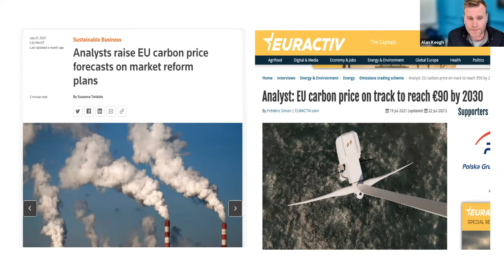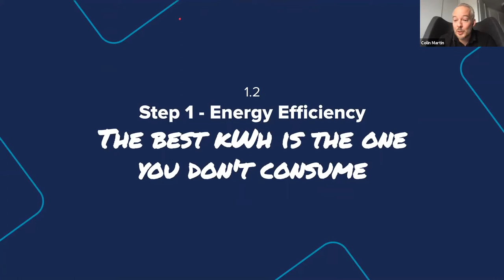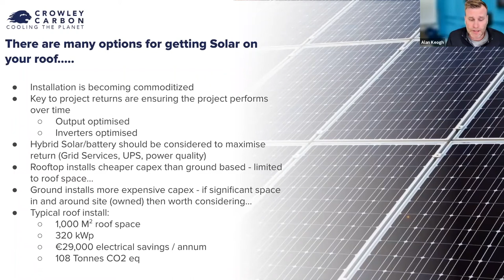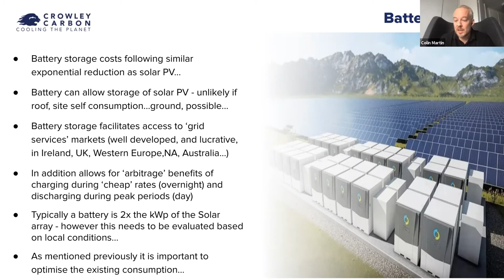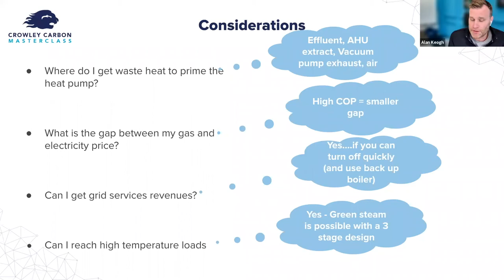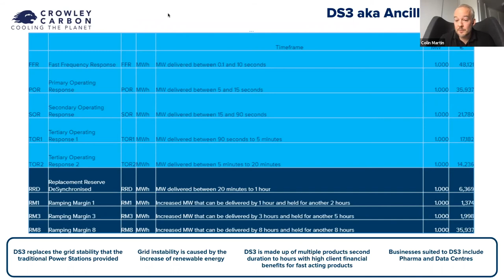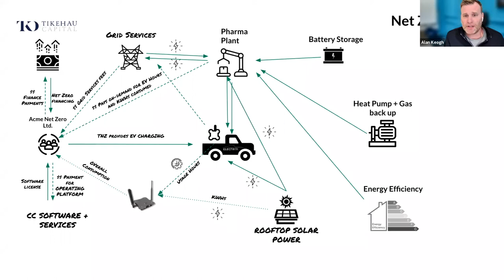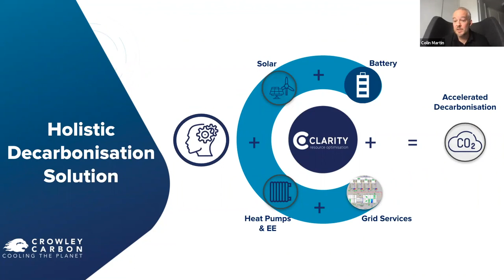A Masterclass On How to measure and reduce carbon emissions in Pharma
This masterclass gives you insight into the why, what and how of managing carbon emissions from low cost savings to large-scale projects. Discover:

• How to use data to measure your carbon footprint
• How to develop an actionable net-zero road map
• Easy ways to reduce your emissions
• Typical pharma plant energy breakdown and steps to decarbonise
• Solar PV installation - what’s involved and what energy it puts out
• Waste heat potential from pharma to use in heat pumps
• Battery storage costs and use explained
• Offsetting final carbon emissions